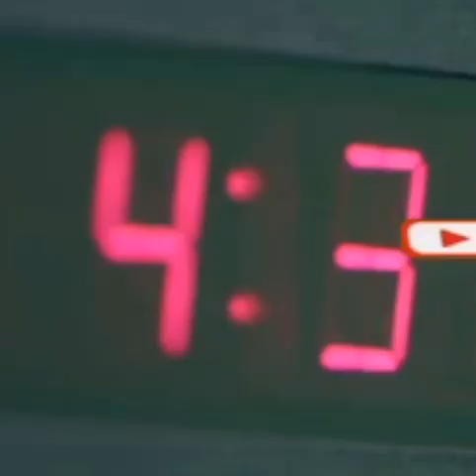“Supper hero Saciid Cabdulahi Dani Puntland, Madxweyne Xassan Sheekh Maxamuud, RW. Xamsa Cabdi Bar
“Supper hero Saciid Cabdulahi Dani Puntland, Madxweyne Xassan Sheekh Maxamuud, RW. Xamsa Cabdi Barre….” Gaaraad Cali Maxamed Xassan.